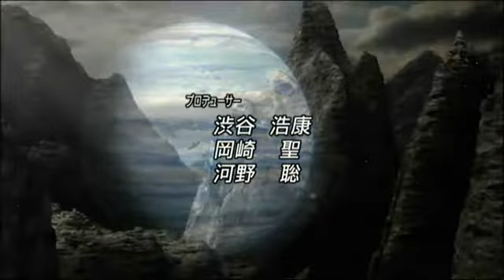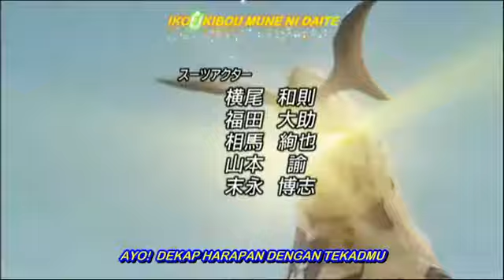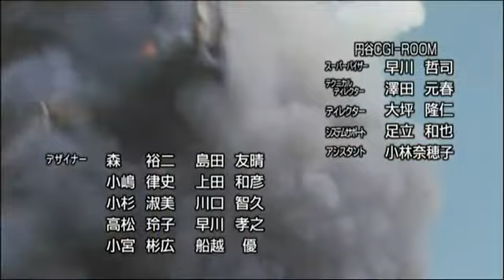Ultra Galaxy MEGA MONSTER BATTLE - Episode 11 Subtitle Indonesia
Ultra Galaxy Mega Monster Battle (ウ ル ト ラ ギ ャ ラ ク シ ー 大 怪 獣 バ ト ル Urutora Gyarakushī Daikaijū Batoru ) adalah musim pertama dari seri ini yang merupakan entri ke-21 dalam Seri Ultraman yang telah berjalan lama di Tsuburaya Productions . Ini adalah adaptasi dari video game  Mega Monster Battle: ULTRA MONSTERS . Pertunjukan pertama ditayangkan pada 1 Desember 2007 dan berakhir pada 23 Februari 2008. Ultra Galaxy  adalah Seri Ultraman pertama yang ditampilkan sebagai layanan bayar-per-tayang.
Sinopsis:
  "Pertemuan Rei dengan gadis kecil misterius membimbingnya untuk sampai ke tujuannya selama ini. Namun dengan begitu, bukan berarti perjuangan mereka selesai. Hyuga dan rekan-rekannya beserta Gostar Dragon harus menghadapi satu masalah baru. Mampukah mereka bertahan?

 Credits: DantokuSubs .